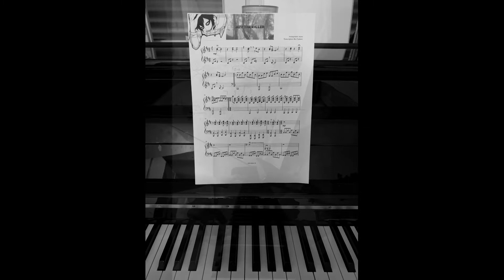Jeff the Killer by myuu on my Kawai CS11 432hz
I had a few problems with the video-quality , but know it works well.
I´m very happy to show you my fist recording from myuu . I bought all his digital albums and sheets from his homepage The next few weeks I´m giong to play his dark piano pieces.